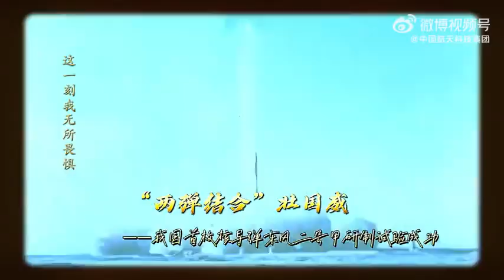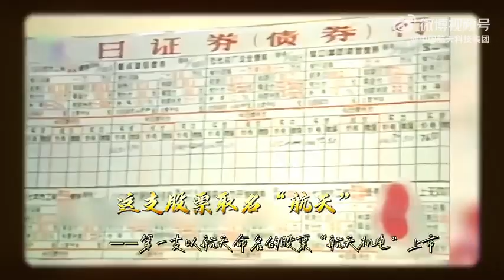中国航天事业创建68周年：一条视频回顾中国航天高光时刻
68年前的今天，我国第一个导弹、火箭研究机构：国防部第五研究院正式成立，中国航天事业从此扬帆起航！68载艰苦奋斗，我们的征途是星辰大海！戳视频↓↓回顾高光时刻，致敬中国航天人！视频来源：